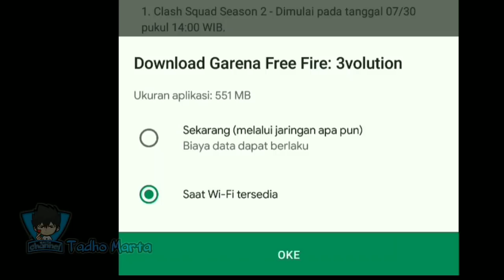FREE FIRE EXE || Update New Season #4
Tembus 3000 like 2 hari bagi" alok

Saya meremehkan paket unlimited kalian
Skip iklan = Lemah

Ada free fire exe lagi yg pastinya lebih seru dari yg sebelumnya
:V

let's share guys !!!

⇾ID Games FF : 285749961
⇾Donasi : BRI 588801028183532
Ali Mur

🛠️ App Editing : Kinemaster Pro
📱 Device : Android Xiaomi Redmi 4x
'kentang' 🥔🥔🥔🥔 😫😫😫
👍 and thank you so much
grup exe

- GALAXY GAMING
- HABIBI GAMING
- LONZ AM
- SARAP GAMING
- RES GAMES
- MR. YAPSS
- ALPA001
- ASEP PRECIL
- PRANS
- Guna Gaming
- xsanv
- ZahRian
- Ajik Z
- Mang Thanos
- Ears Gaming
- BABANG IPIN
- onyx ox
- cnr gaming
- mono flame
- tuyet gaming
- ben kapan?
- Tadho marta
- emak gaming

Some pictures are not recognized origin. We cannot dispute intellectual property rights, artistic rights or legal copyrights. If you are the rightful owner of the image / image posted here, and you do not want to request it or if you need the appropriate credit, contact us and we will immediately do whatever is needed for either image. Extended or given credit when it is due. Everything contained in this video is for information purposes only, wherever the channel owner is not responsible for the accuracy, completeness and use of the information used in the video by other parties.